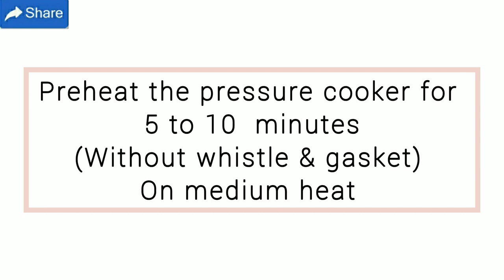Eggless Apple Pie recipe 🍎🥧 | Apple pie in cooker recipe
INGREDIENTS

Apple -1 cup
Sugar - 1 /3 cup + 1 tbsp
1 Cinnamon stick or cinnamon powder
Salt
Cold water